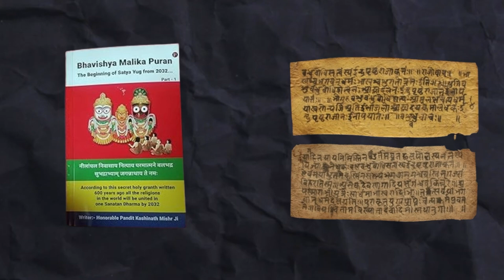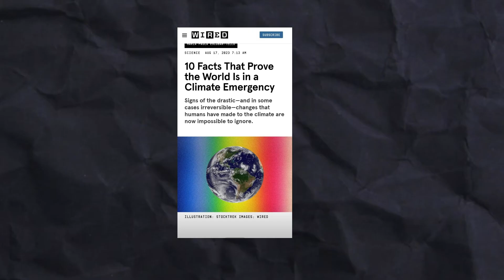Bhavishya Malika Puran Predictions 2024 l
In this video we discussed about the prophecies written in the Bhavishya Malika Puran written by Panchasakha 500 years ago in sixteenth century. These prophecies are majorly for the period between 2022 to 2032.

Timestamps
0:00 What is Bhavishya Malika puran
00:48 Predictions
01:05 Natural calamities
02:30 Third World War
03:16 Two Suns
04:06 China & Islamic countries attacks India
05:09 Kalki Avatar & Ceasefire
06:01 Akhand Bharat
06:31 The Last Hindu Ruler of India

2023 Bhavishya Malika
Astrology
Predictions
Bhavishya Malika
Astrology Forecast
Astrology Podcast
Kalki Avatar
Jagannath Puri
2024 Bhavishya Malika Predictions
2023 Bhavishya Malika Predictions
2024 Bhavishya Malika
Achyutananda Malika
Panchasakha Malika
Malika Bachana
Malika Predictions
Malika Bachana Today Episode
Malika Rahasya
Malika Bachana New Episode
bhavishya malika podcast
bhavishya malika ki bhavishyavani
bhavishya malika kya hai
bhavishya malika kalki avatar
भविष्य मालिका की भविष्यवाणी
bhavishya malika puran